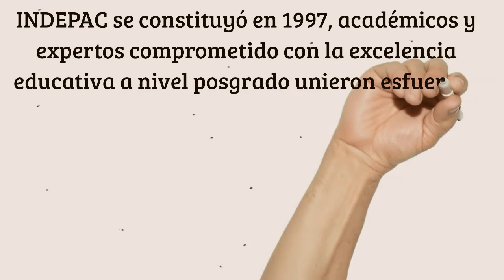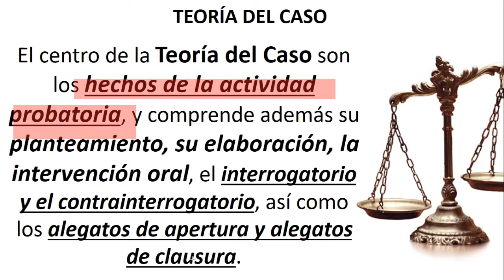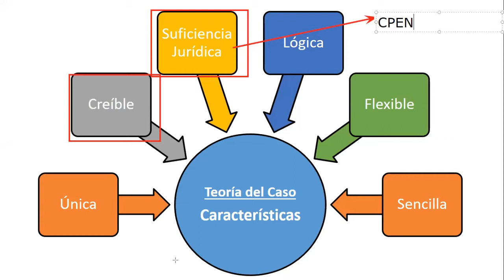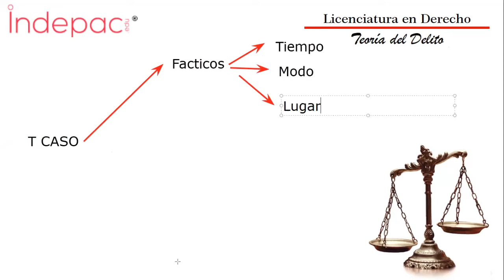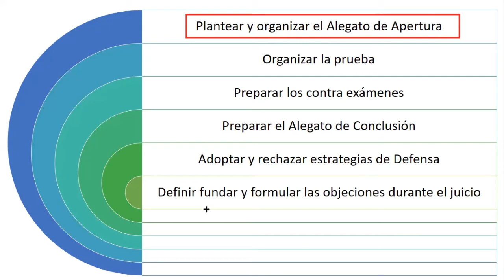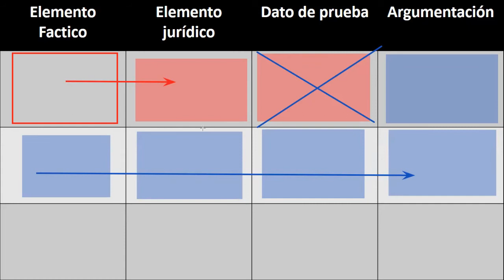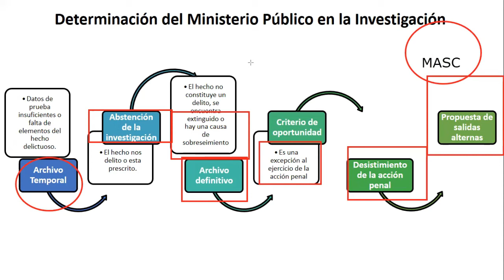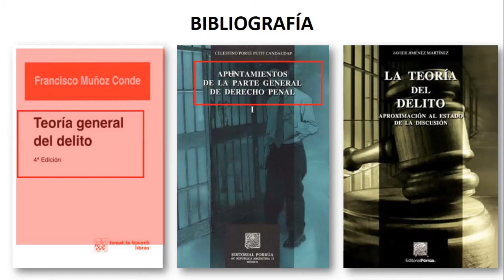7. Teoría del Delito-Teoría del Caso